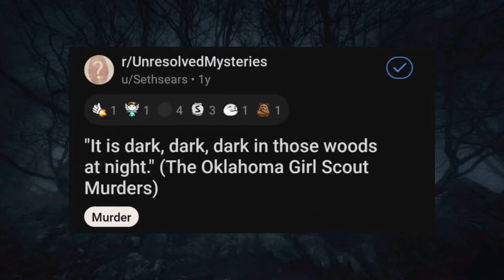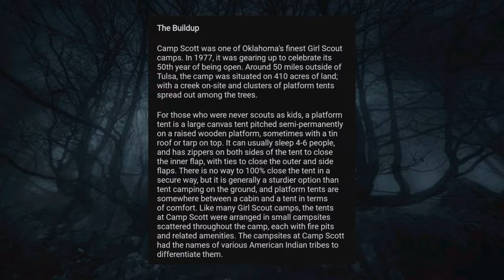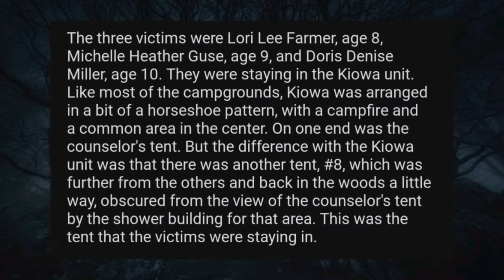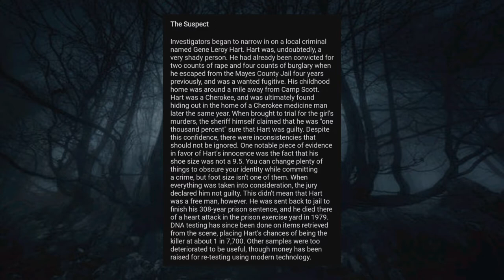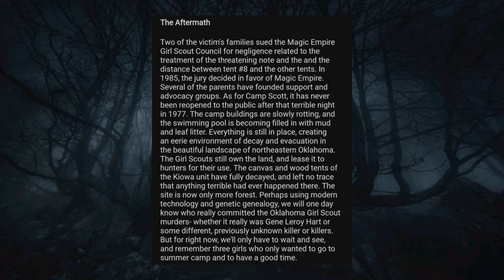Oklahoma Girl Scout Murder Reading From Reddit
Brace yourself for this episode. The Oklahoma girl scout murders. Reddit broke down the entire story from leading up to, the murder, the after math, and the outcome. Follow and like for more reddit reading.